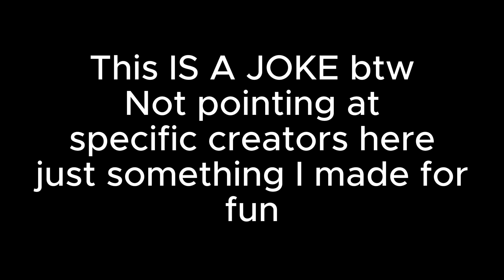Every BSS Youtuber On Beesmas:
THIS VIDEO IS A JOKE! A JOKE! DO NOT TAKE OFFENSE TO ANYTHING IN THIS VIDEO! THANK YOU!
If you see this, comment BEESMASSSSSS
Sub for more vids! 😀 bss roblox ROBLOX GROUP!!! Extra Channel MERCH